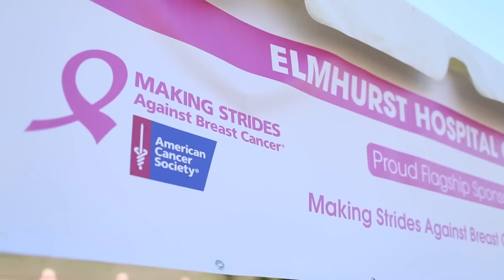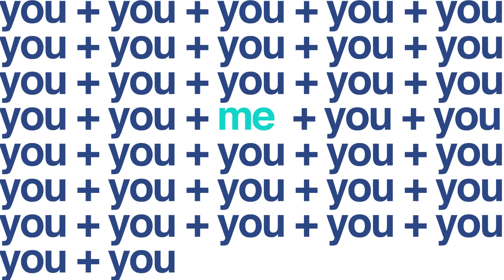I Am a Survivor - HHC Elmhurst Hospital Center's Marie Chang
Every year, hundreds of employees from HHC public hospitals in New York City participate in the American Cancer Society's Making Strides Against Breast Cancer walk, raising thousands of dollars for the cause. Here is a story of Marie Chang, HHC Elmhurst Hospital Center employee and a breast cancer survivor.